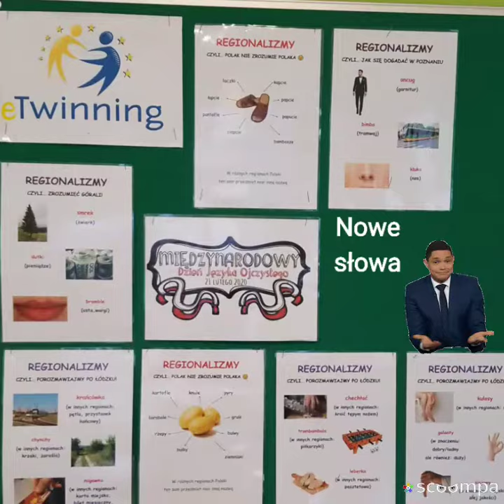Zadania w projekcie eTwinning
Obchody MDJO w klasie 3 C SP 4 Tarnobrzeg